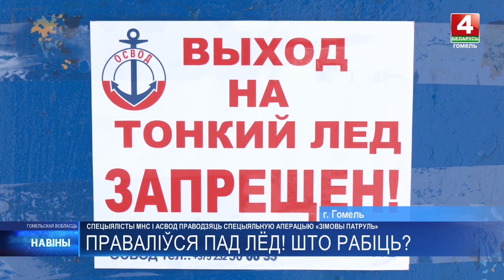Необычный урок от спасателей | Человек провалился под лёд | Зимний патруль | Учения | 05.12.2023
Необычный урок от спасателей | 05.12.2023 | Зимний патруль | человек провалился под лёд | учения